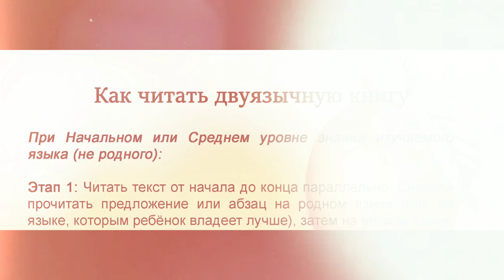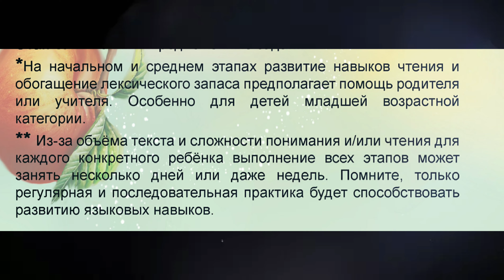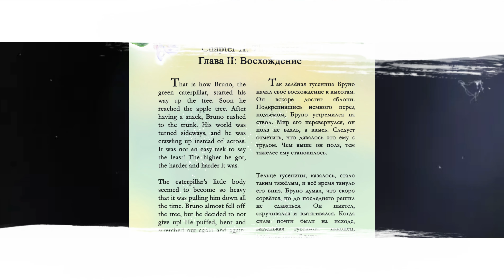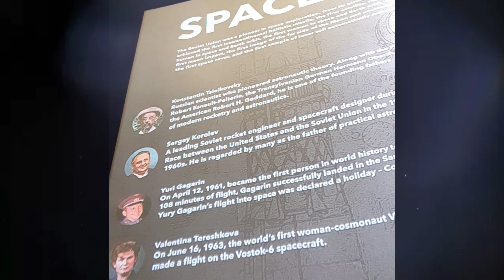Как читать двуязычные книги? English_Russian learning.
Ссылки на двуязычные книги:
English-Russian Bilingual books links:

The Big Day on Bird's Paradise Farm. Событие на ферме "Птичий рай".
*Intermediate level / Средний уровень сложности

The vixen Oxy's life. Жизнь лисицы Окси.
Elementary level/ Начальный уровень

Bruno the Dreamer. Мечтатель Бруно